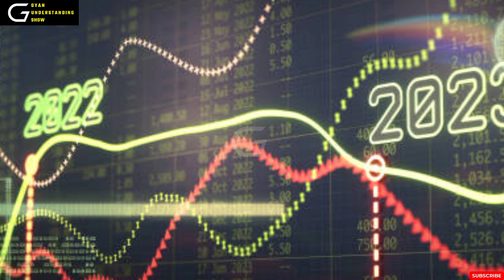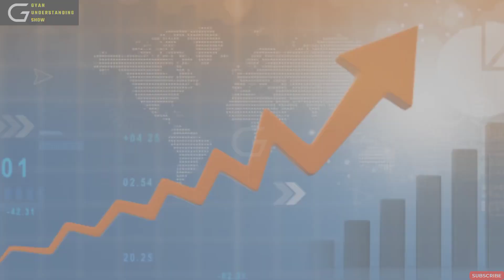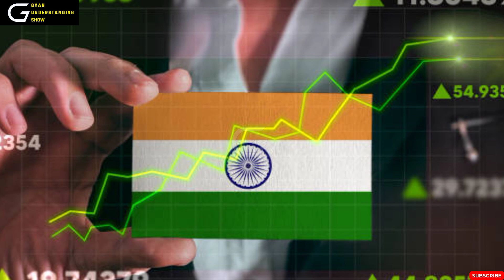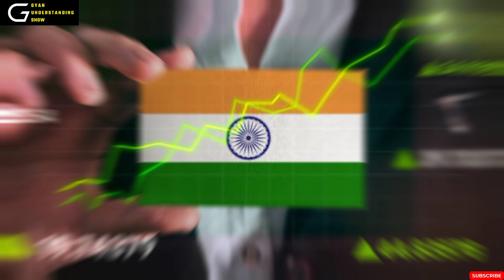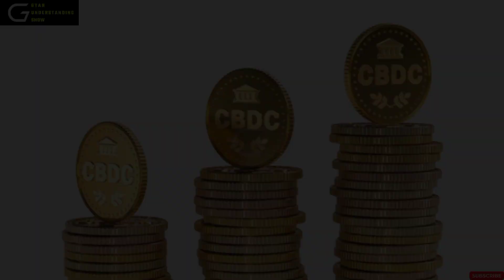FY23 मे India की economic growth 7% से अधिक होने की संभावना : RBI Governor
Your queries -

india gdp increase
india gdp growth 2022
india gdp growth
india gdp growth 2023
india gdp growth 2022 reaction
india gdp growth 2022 tamil
india gdp growth 2022 malayalam
india gdp growth 2022 telugu
india gdp growth reaction
india gdp growth foreign media
india gdp
india gdp 2023
india gdp 2022
india gdp growth
india gdp live
india gdp pakistan reaction
india gdp per capita
india gdp reaction
gdp india news
gdp india news latest
india gdp news today
india gdp news live
india gdp 2023 news
india gdp news today tamil
india gdp news today in hindi
india gdp news today telugu
india gdp pakistan news
india gdp news hindi
gdp india
gdp india 2022
gdp india 2023
gdp india vs pakistan
gdp indian economy
gdp india vs china
gdp india today
gdp india vs bangladesh
gdp india live
gdp india 2050
gdp live
gdp kya hai in hindi
gdp by khan sir
gdp deflator
gdp explained
gdp and welfare class 12
gdp and gnp in economics
gdp kya hai
gdp full form
gdp and price level in short run
economic growth news
gdp growth news
indian economy growth news
economic growth
economic growth and development
economy growth stock footage
economy growth rate
indian economy growth
india economic growth
india economic growth reaction
india economic growth pakistan reaction
india economic growth 2023
india economic growth 2022
india economic growth in tamil
indian economy growth reaction
indian economy growth 2022
india economic growth in telugu
india economic growth
india economic survey 2022
indian economy
indian economy on the eve of independence
india economic survey 2023
indian economy 1950 to 1990 class 12
india economic crisis
indian economy 2 sem 4
indian economy on the eve of independence class 12
india economics explained
rbi governor live
rbi governor
rbi governor live today news
rbi governor kaise bane
rbi governor speech today
rbi governor news
rbi governor name
rbi governor salary
rbi governor shaktikanta das
rbi governor live today news hindi
shri shaktikanta das
shri shaktikanta das pronunciation
statement by shri shaktikanta das rbi governor
rbi today news
rbi today news in hindi
rbi today
rbi today live
rbi today meeting
rbi today policy
rbi today news in tamil
rbi today news live
rbi today news in telugu
rbi today repo rate